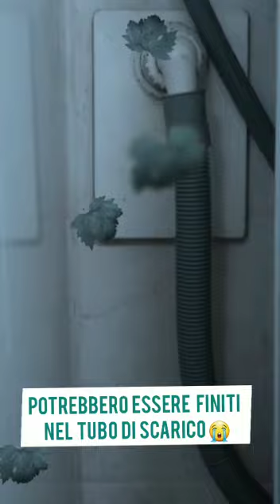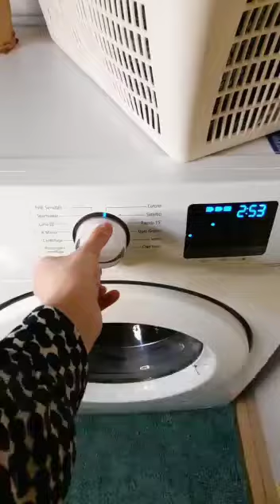Dove vanno a finire i calzini persi in lavatrice?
Ecco dove puoi trovare i calzini che ogni tanto vengono persi in lavatrice